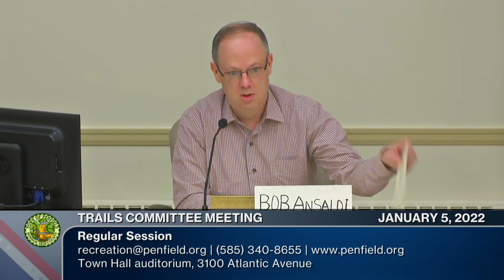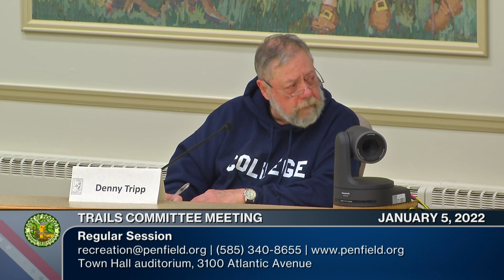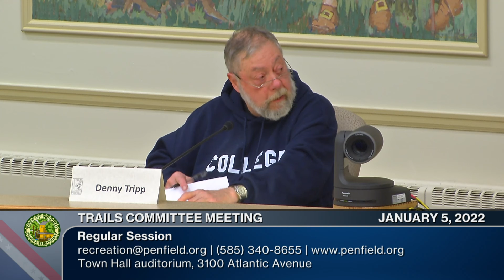2022: January 5 | Trails Committee Meeting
Regular Session | 01/05/2022| 0h 10m 49s
Acting Chairperson: Bob Ansaldi
Town Board Liaison: Supervisor Marie Cinti

00:00:00 Call to Order | Additions and Deletions | Approval of Minutes – December 1, 2021
00:02:15 Committee Discussion: a. Review hike results from December 11, 2021 Thousand Acre Swamp hike
00:02:43 Committee Discussion: b. Public relations and staffing for the upcoming hike on January 15, 2022 Ellison Park snow hike at 10:00AM
00:03:23 Committee Discussion: Eagle scout project(s) update
00:04:40 Committee Discussion: Immediate Trail needs report
00:05:26 Committee Discussion: Conservation Board
00:05:45 Other Business | Held Items: a. Trailhead fitness report
00:06:09 Old Business: a. Easement updates | New Business: a. Evaluation of Penfield Park & Trail Kiosks
00:09:13 Closing Remarks | Adjournment: Next Meeting: February 2, 2022 at 5:00PM

►Follow Penfield TV
Streaming Devices: ROKU | AppleTV | Amazon Fire